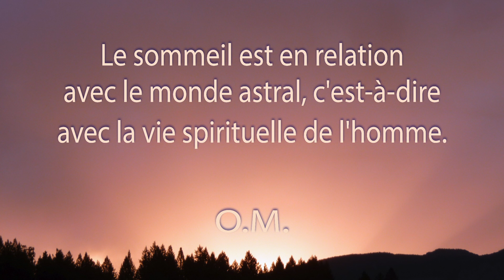Une Minute de Méditation. Le Sommeil.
L'homme n'étudie spirituellement que pendant son sommeil. S'il ne sait pas comment dormir, il ne peut pas acquérir de connaissances spirituelles. Celui qui ne sait pas comment dormir ne peut pas être disciple. Quand nous disons que l'homme doit savoir comment dormir, nous avons en vue la position qu'il doit prendre pendant son sommeil pour que son double éthérique puisse sortir de son corps physique et trouver son Maître qui l'introduira dans le monde spirituel. Parce que le savoir spirituel est enseigné dans le monde spirituel et non dans le monde physique. Si vous ne pouvez pas dormir tranquillement, appliquez votre volonté à apprendre à bien dormir. Appliquez aussi votre volonté à l'éducation du corps.